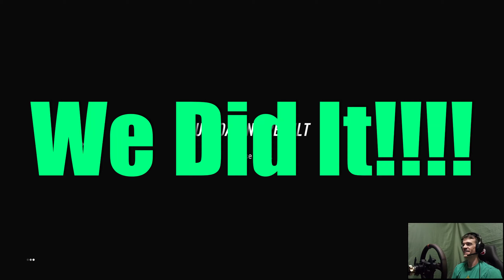Dirt Rally 2.0 | Master Cup | New Zealand | Stages 10-12 | Montage!!!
Round 3 finally comes to an end. It's all about survival...

0:00 lol
0:37 Intro
2:45 Stage 10
7:20 Stage 11
10:54 Stage 12

My PC Setup:
ASUS ROG 2070 Super
16 GB RAM
Oculus Quest
SimLab GT1 Evo
Fanatec DD1 - Formula V2 | Porsche 918
Heusinkveld Sim Pedals Sprint